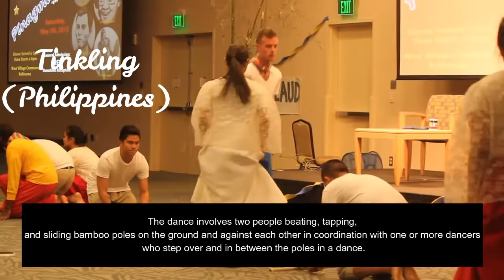Recognise Dances Quiz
Do you like dancing? At least you know some? If you don’t time to discover them!  Guess and match countries with their national dances! Good luck!
Tell me how much did you like this quiz!

( My purpos to bring the world and cultur closer to you througt this quiz. I do not own licence any of this videos or music, but I think they represent the dances really well.)